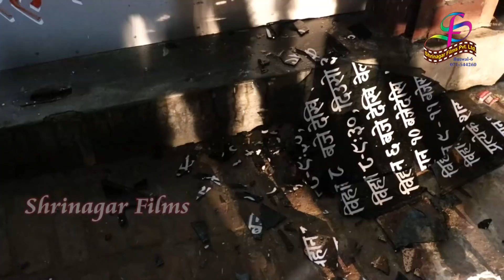लुम्बिनी नर्सिङहोममा बिरामीको मृत्युपछि अस्पताल तोडफोड, स्थिति तनावग्रस्त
लुम्बिनी नर्सिङहोममा बिरामीको मृत्युपछि आक्रोसित  भिडले  अस्पताल तोडफोड, स्थिति तनावग्रस्त
ति.न.पा.–६ का ८६ बर्षिय मुक्ति प्र. पाठकको उपचारको क्रममा मृत्यु भएको थियो ।